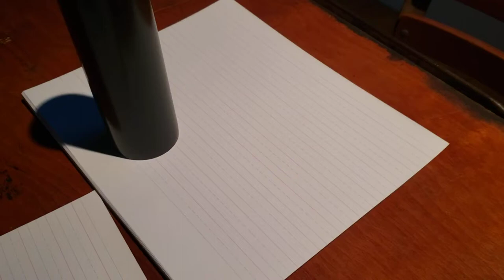The Wolf at the Door: Alternate Rule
Part of The Wolf At The Door show at Big Orbit Gallery from Artist Matt Kenyon. October 2020